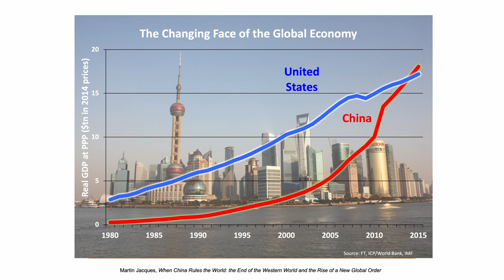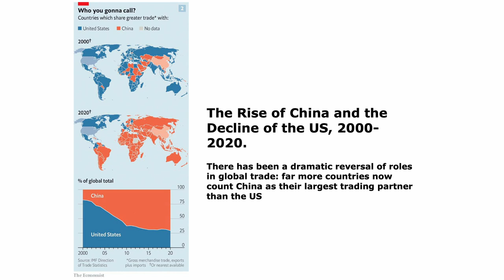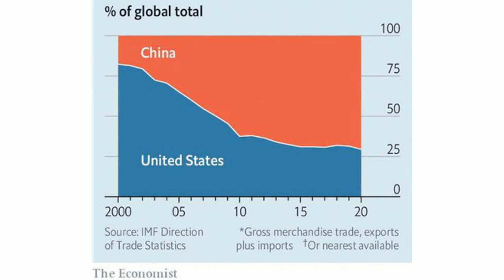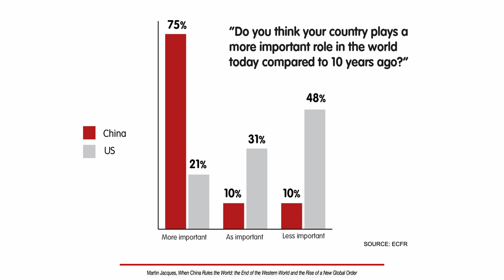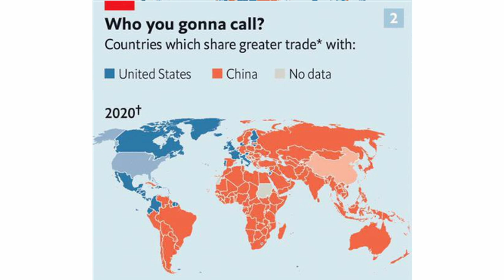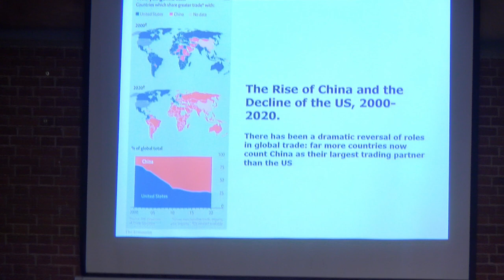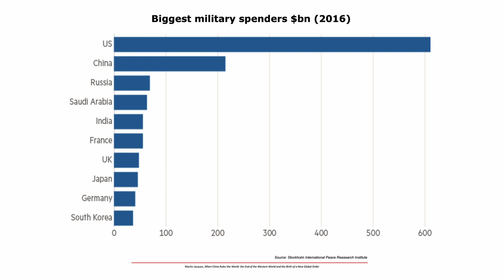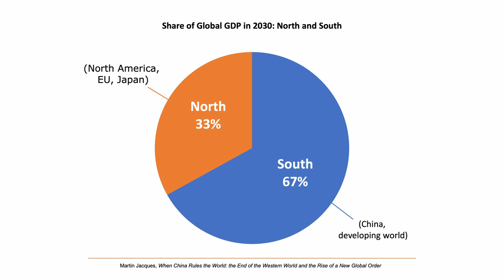Martin Jacques Lecture